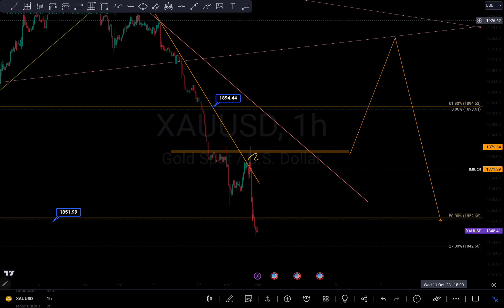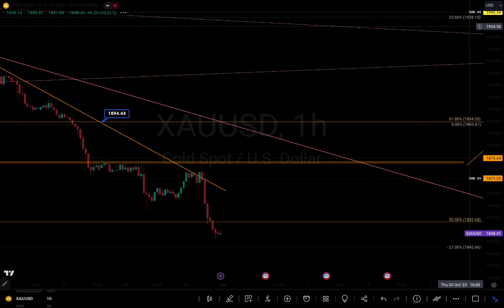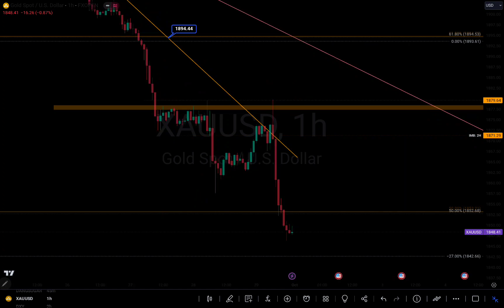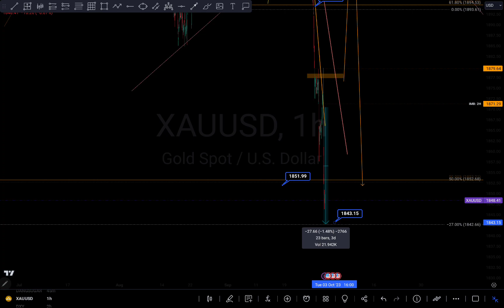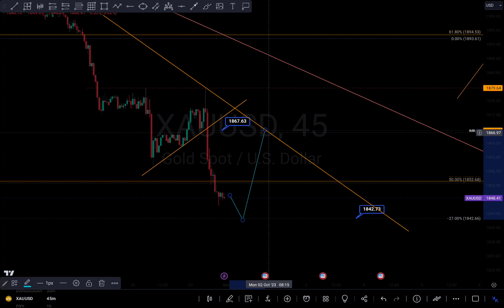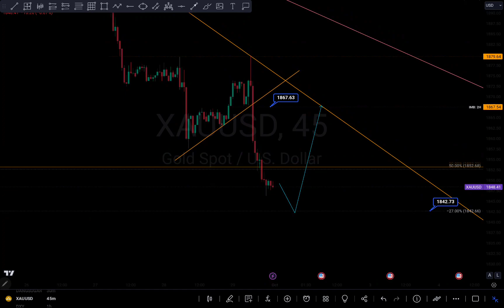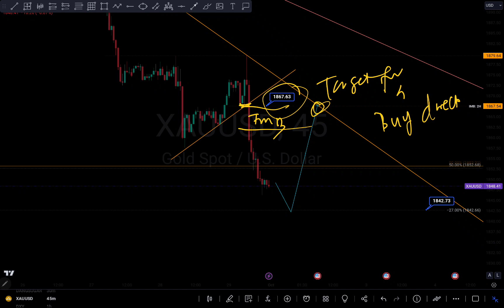HOW TO TRADE GOLD/XAUUSD. XAUUSD ANALYSIS TODAY USING FIBONACCI TRADING STRATEGY#forex